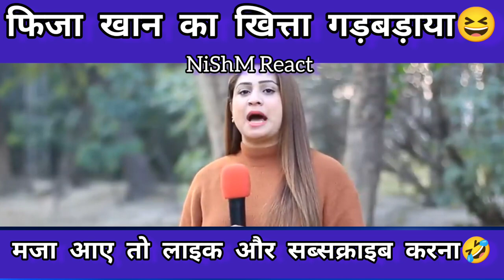funny pakistani reaction pak media on india | fiza khan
Pakistani reaction in a very funny way. Pak media on india latest always having fun to watch. Fiza khan ( Fiza akbar khan) famous Pakistani anchor crying over pakistan financial condition. Pakistani people Reaction try not to laugh.